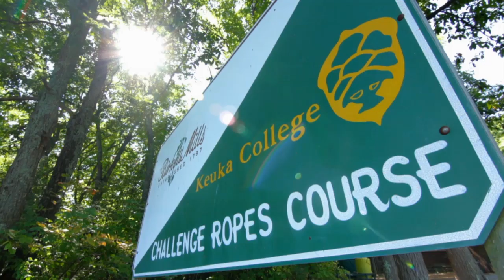Keuka College - Learning Leadership : a lesson on the ropes course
The hallmark of a Keuka education is experiential learning, or learning through experience. Here, Professor of Management Ann Tuttle takes her organizational behavior students to the College ropes course for a lesson on teamwork and leadership.